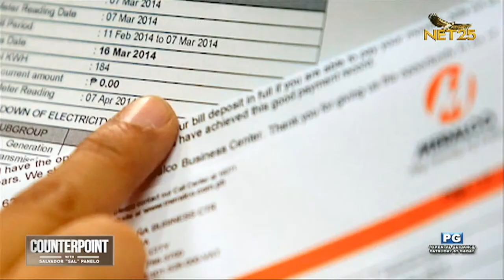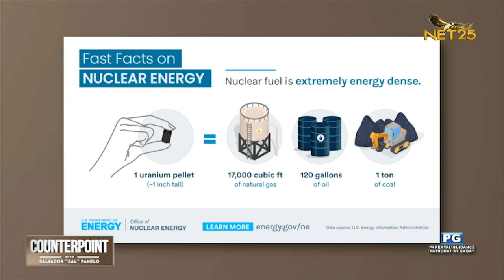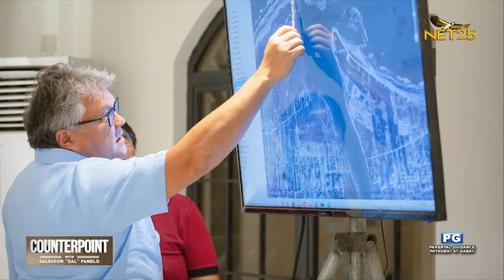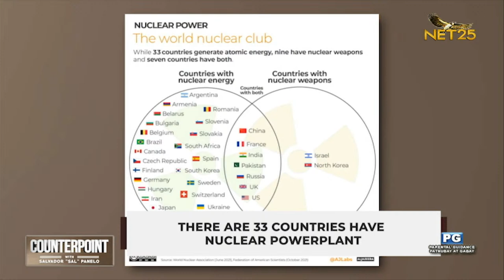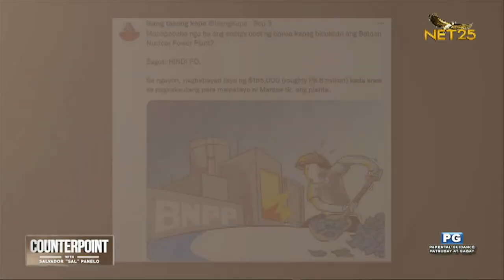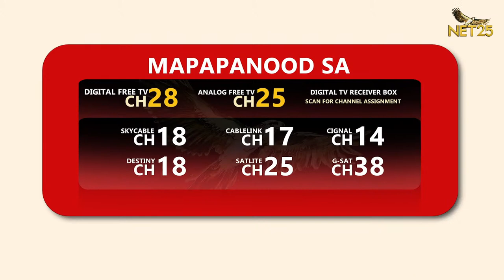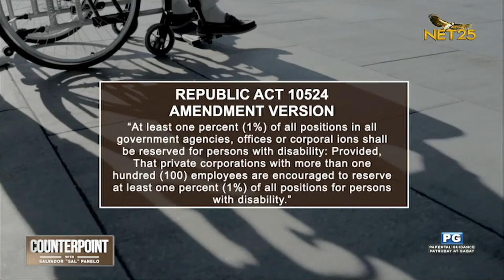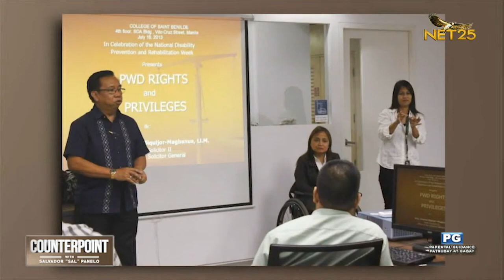Counterpoint with Mark Cojuangco | EPISODE 6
Miyerkules | October 5, 2022 | 10:30PM sa NET25